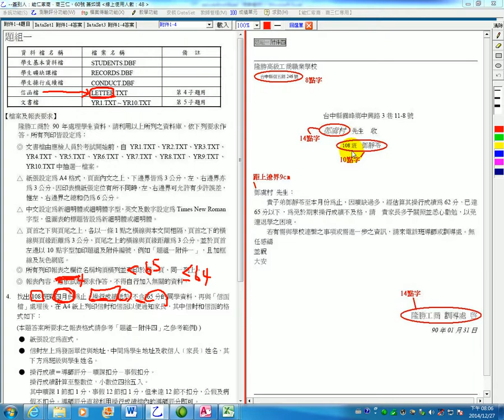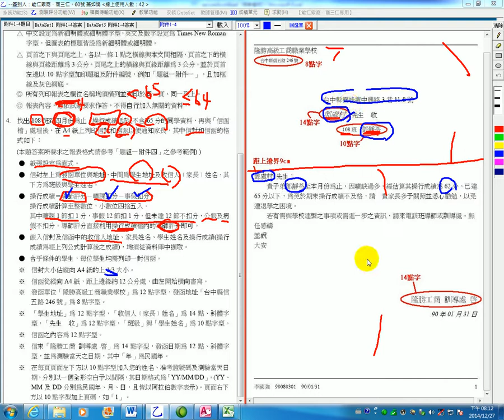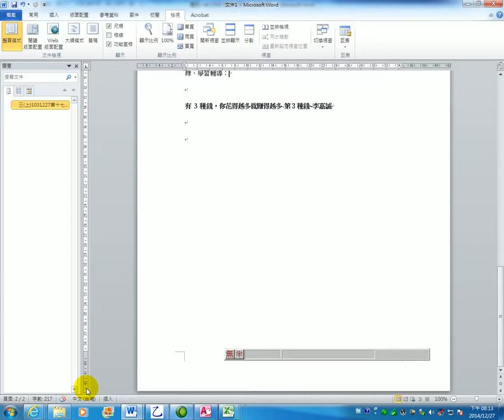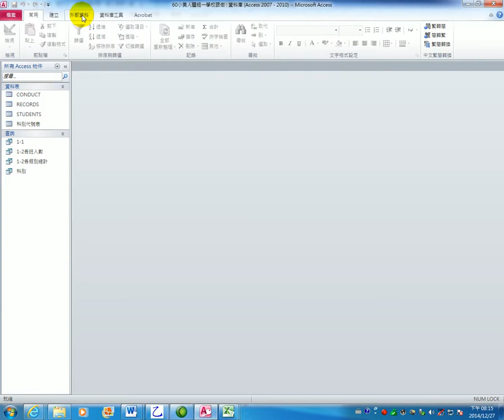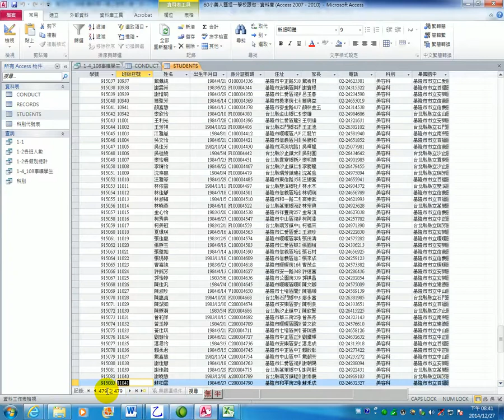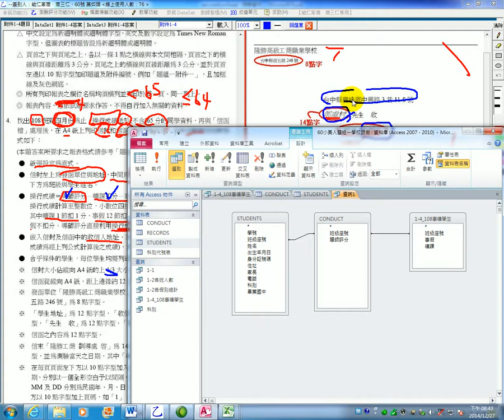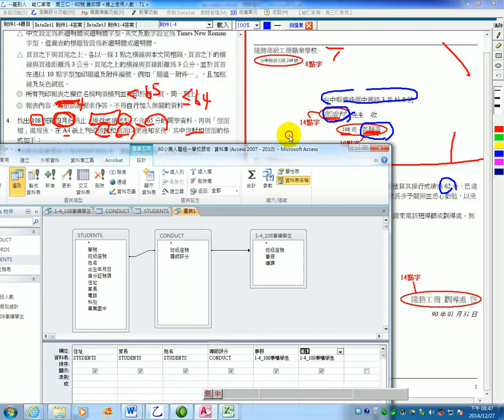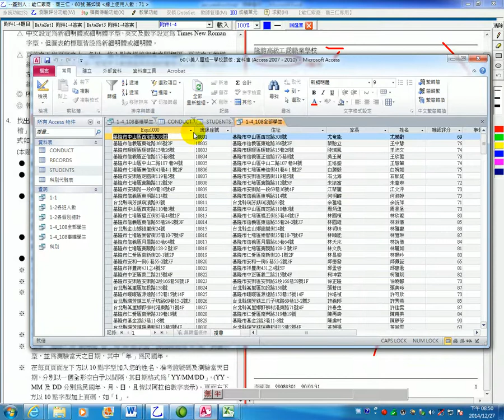娟娟老師乙級電腦軟體應用2010題組一附件四Access1-4